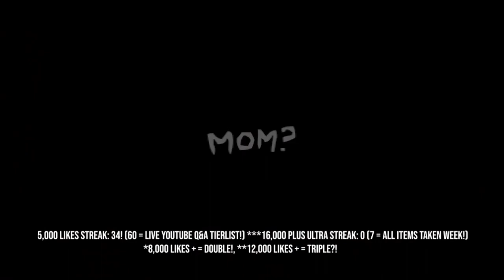INFINITE ITEMS?! - The Binding Of Isaac: Repentance #221